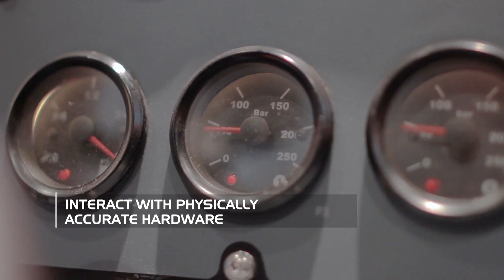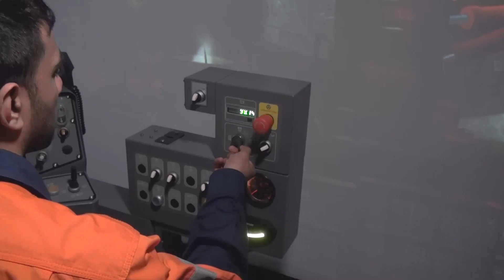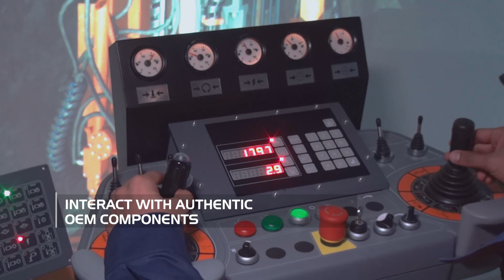CYBERMINE Simulator - Sandvik DS421-C Bolter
CYBERMINE bolter simulators combine highly advanced simulator technology and sophisticated training techniques to train bolter operators in a virtual world where their mistakes don't endanger lives or affect productivity.